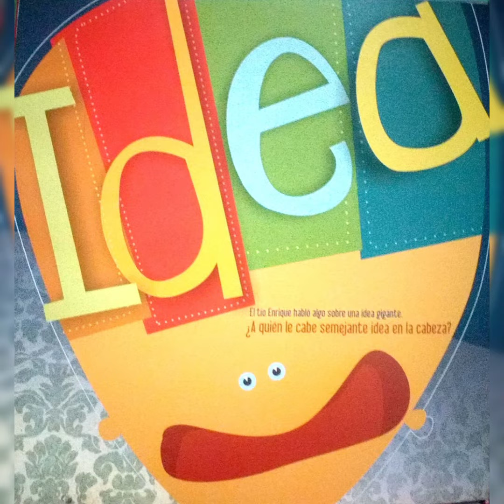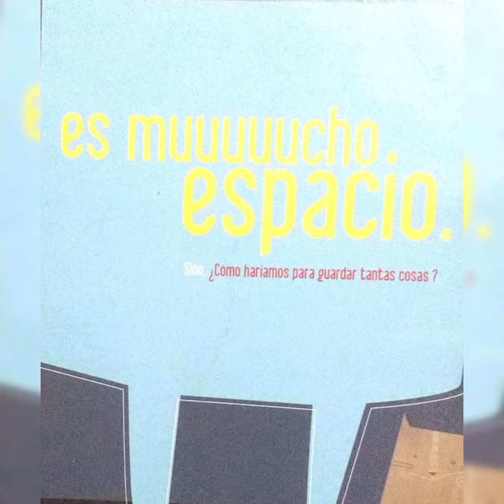Cuento qué tenemos por dentro 📚videosinfantiles